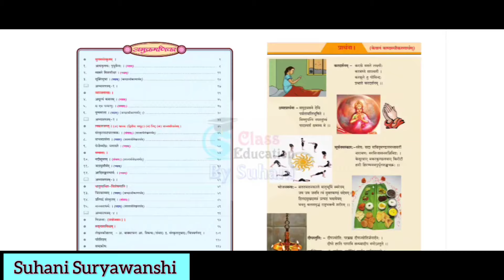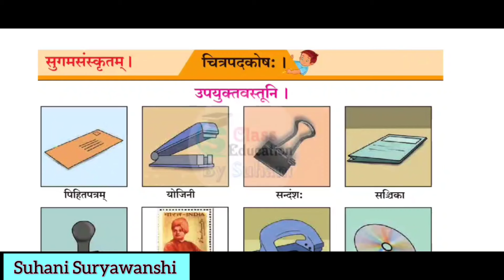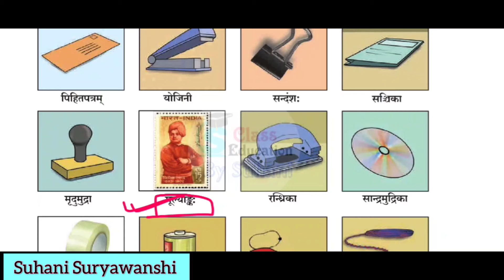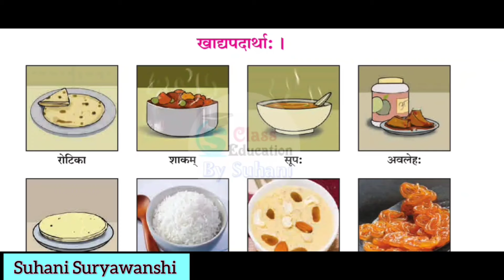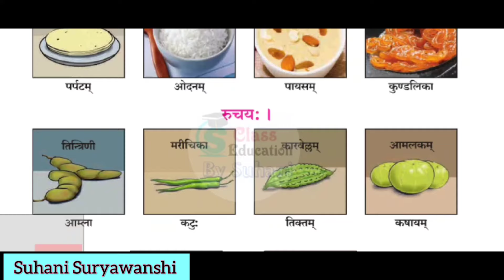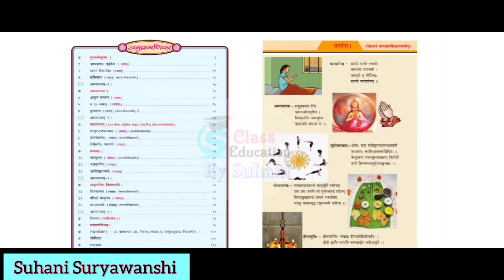10th std Sanskrit Chidrapad kosh दहावी संस्कृत चित्रपदकोष: सुगमसंस्कृतम्